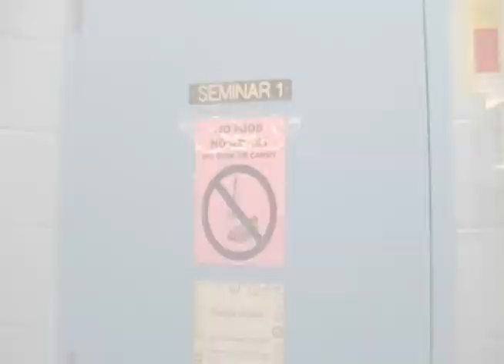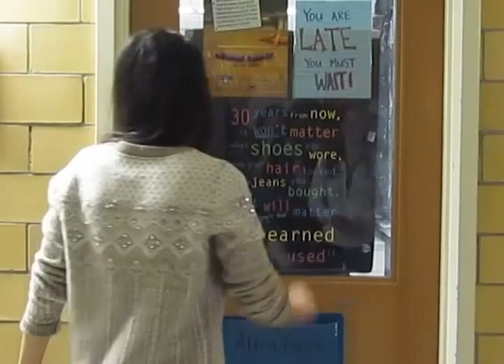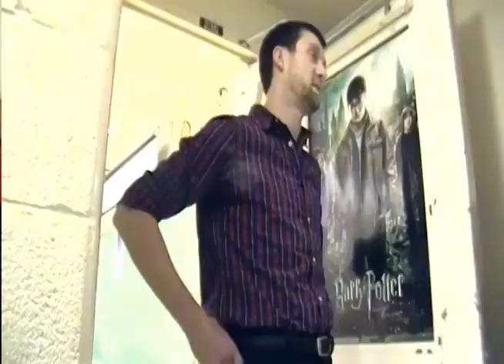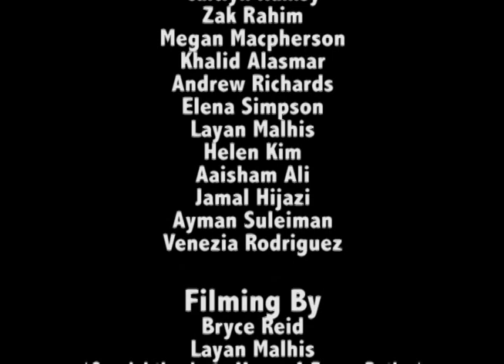Student Parliament Christmas Video 2013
This is Student Parliaments christmas video from the christmas assembly 2013. Hope you all enjoy!